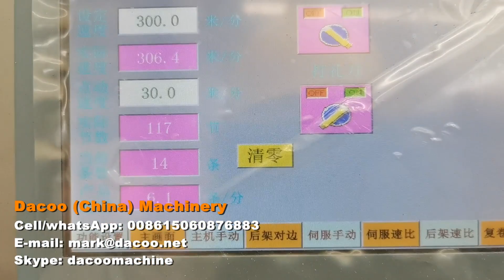Non Stop Kitchen Towel Roll Toilet Paper Roll Production Line - 20240915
Product Names:  toilet paper machines , tissue paper machine , toilet paper making machines , tissue paper machinery , toilet roll making machines , kitchen towel roll making machine , kitchen towel roll rewinder line

This line includes:
 Toilet Paper Log Rewinder
 Paper Tail Sealer
 Toilet Paper Log Accumulator
 Toilet Paper Log Saw

Ancillary Equipment:
 Single toilet roll packing machine (auto wrapper)
 Bundle packing machine (auto bundle packing machine)

Stable working speed:  200-400m/per minute (customized)
Running type: non-stop
Find us and leave all works to us, we give you a great business of toilet paper rolls, Sinowise Solutions-DaCoo Group is your sincere and reliable partner for bright future.

-Sinowise Solutions
Skype: dacoomachine